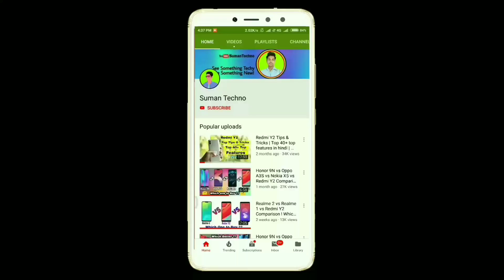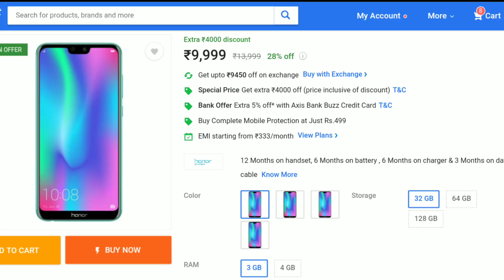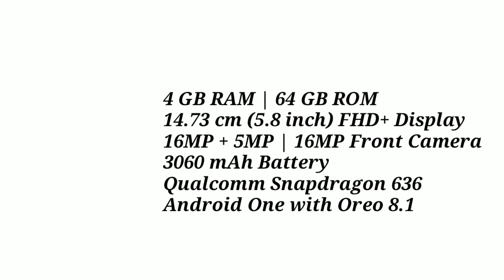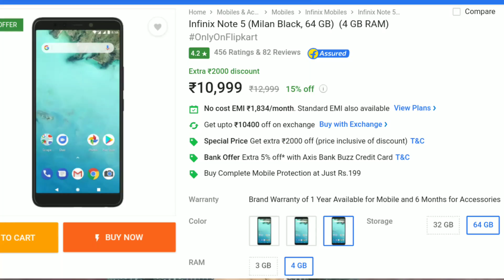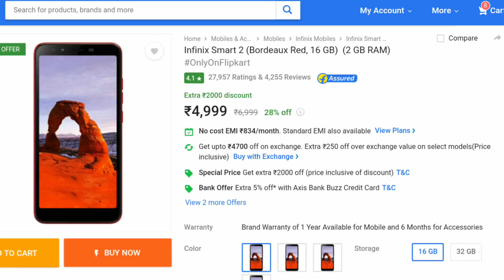Best Smartphones Offers in Flipkart Mobiles BONANZA Sale ! [Hindi]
Hallo guys mene es video me best Smartphone Offer ke bareme bataya hu jo ki Flipcart Mobiles bonanza sale me Milega...

Sumantechno
suman
techno
suman

Honor 9N
Redmi Y2
Realme 1
Oppo A3S
VIVO V11 PRO
OPPO F9 PRO

Honor Play
Oneplus 6
Vivo Nex

Huawei P20 Lite
Huawei P20 Pro
Honor View 10
Vivo nex

music